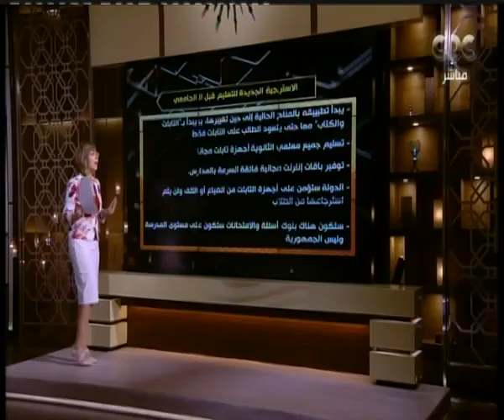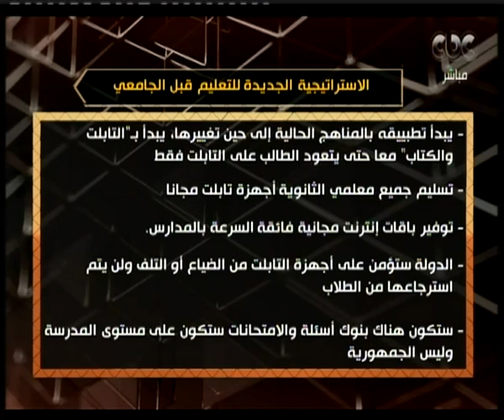هنا العاصمة | لميس الحديدي توضح بعض المعلومات الهامة عن النظام الجديد للثانوية العامة وموعد التطبيق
حلقة هنا العاصمة - (مناقشة وتحليل في أهم الأخبار ، بجانب لقاء خاص مع المنتج محمد حفظي
بمناسبة اختياره رئيسا لمهرجان القاهره السينمائي الدولي في دورته الـ ٤٠) | حلقة بتاريخ 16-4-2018

ضيوف الحلقة
المنتج محمد حفظي